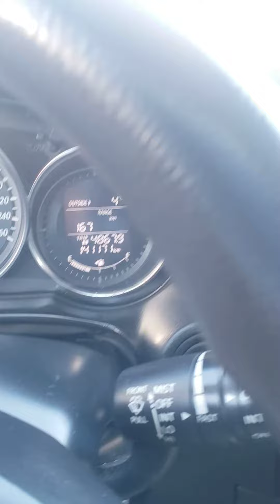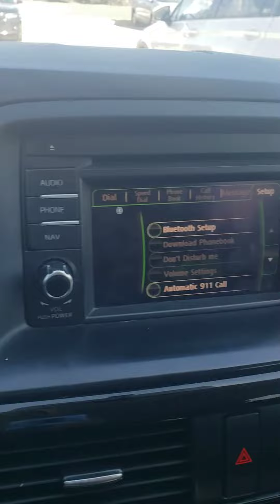2014 Mazda CX 5 at Whiteoak Ford Lincoln